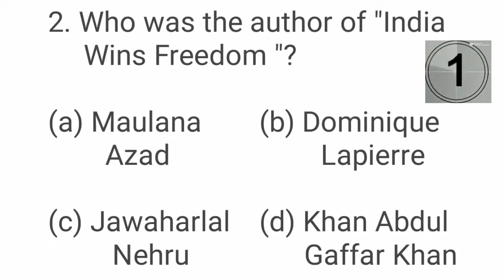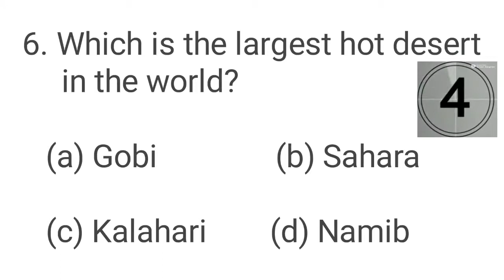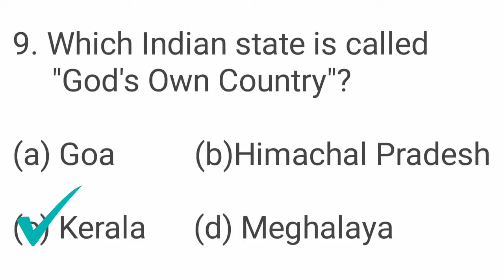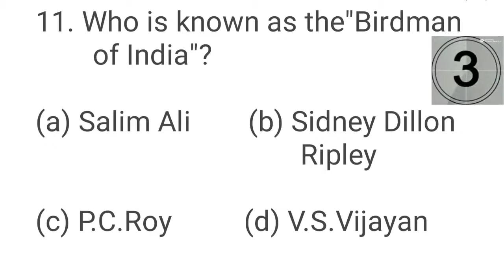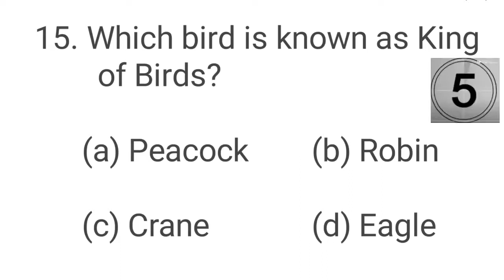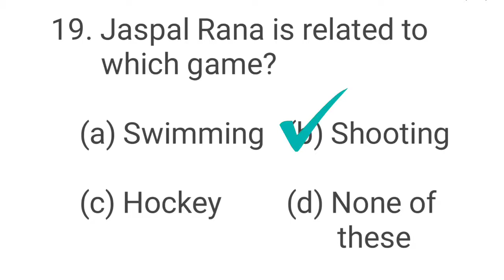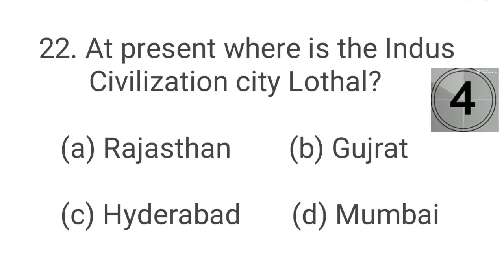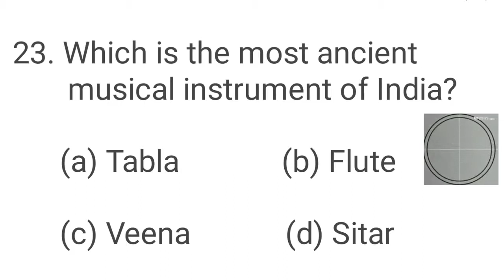General knowledge question answer set | gk for practice set | quiz | practice set 10 |GK finder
Cover topic  by your queries
General knowledge question answer set  gk for practice set and quiz besides gk practice set 10 by GK finder channel.
This is a english gk and hindi gk tutorial channel GK finder. Basically focused on india general knowledge for all type of competitive examination. Besides gk video for kids.
               Very interesting and important question are available this online gk channel GK finder. Gk and current affairs specially current affairs 2021 always update india gk ke important questions by this channel.
              We are try to upload most selective general knowledge questions and answer set besides practice set with count down five sec. by stop watch timer setting in this video. You can also practice gk in hindi or
सामान्य ज्ञान by this GK finder channel.
All selective gk question answer paper which is esential for gk quiz and general knowledge besides IQ and reasoning.
         You can also search by this GK finder
      1. GK
2. GK Practice set
3. science gk
4. history gk
5. geography gk
6. constitution gk
7. Current affairs
8. gk mock test
9. general knowledge questions and answers
10. Combined preparation
11. competitive general knowledge
12. quiz program
13. gk video
14. lucent gk
15. lucent practice set
16. lucent gk video
17. lucent question and answer
tata practice set
18. Aggarwal gk
19. Tarun goyel gk
20. wbp question answer
21. wbp interview question
22. ssc
23. rail
24. psc
25. upsc
26. cgl
27. common gk
28. samanya gyan
29. sadharan gyan
30. quiz questions
31. kaun banega crorepati ka sawal
32. kaun banega crorepati question
33. India GK
34. World GK
35. GK 2021
36. general knowledge 2021